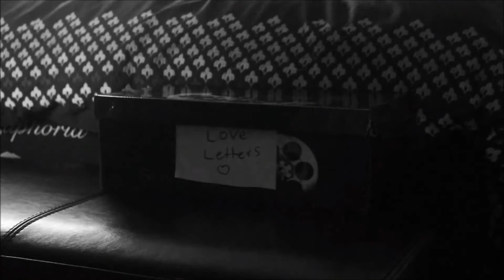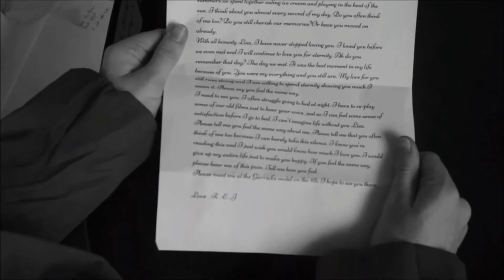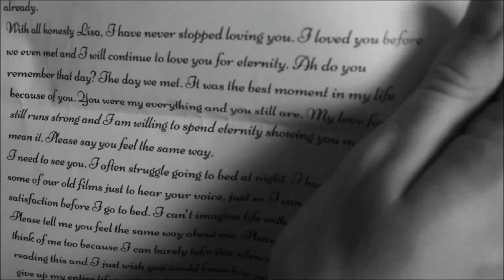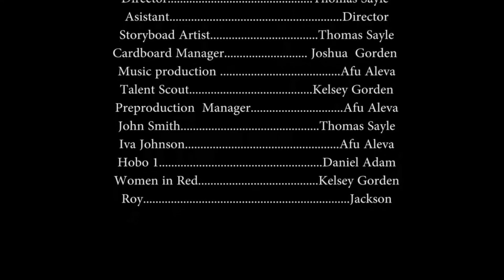The Woman In Red (2016 film noir)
love,mystery and betrayal in a classic film to be, follow detective John Smith as he uncovers the truth in one of his most thrilling case's.

Starring your very own Thomas Sayle!